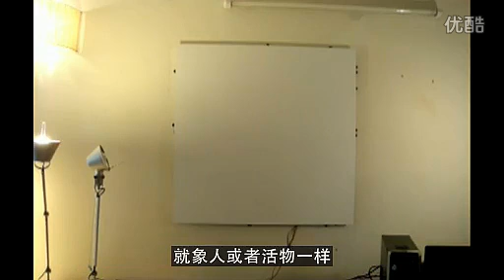High-tech Art from Aparna Rao - Ideas Worth Spreading